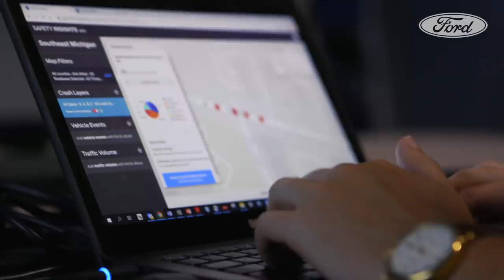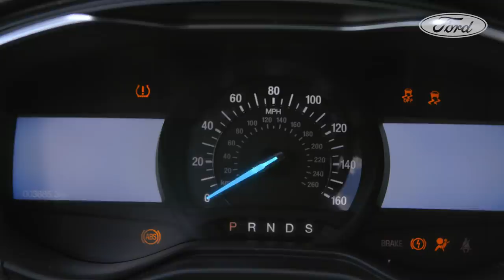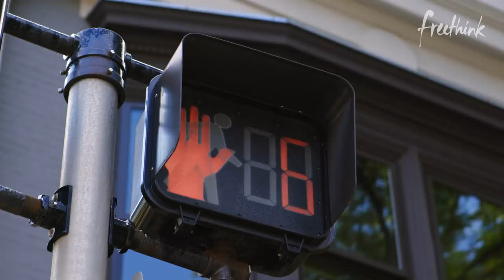Can a Connected City Stop Car Crashes?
One of the largest automotive makers in the world is ushering in the future of mobility, using AI and machine learning to help cities prevent traffic collisions and build smart transportation systems.

A treasure trove of data on vehicles and driver behavior, Ford Motor Company is recognizing its unique potential to make a big difference in cities’ traffic safety.

Its new tool, Safety Insights, pairs connected vehicle technology with crash data and other big data to help cities uncover dangerous driving areas and ultimately, save lives.

See the full article on smart transportation planning with Safety Insights

Follow Freethink.